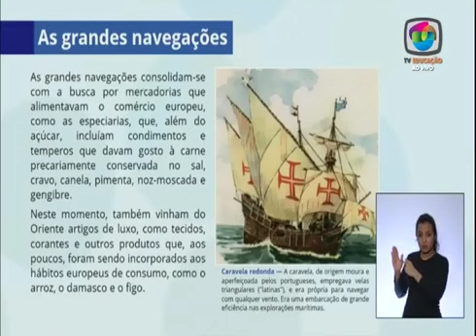[REPOST] Trecho | TV Cultura Educação "Aulas Expositivas de Geografia ao Vivo" (2020)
A partir desta segunda-feira (27), o ano letivo de 2020 foi retomado para os 3,5 milhões de alunos da rede estadual com ensino remoto por meio dos aplicativos Centro de Mídias SP (CMSP) e dos canais digitais 2.2 – TV Univesp e 2.3 – TV Educação. O Estado antecipou o período de férias e recesso escolar para minimizar a propagação do coronavírus e suspendeu as aulas presenciais no dia 23 de março.

Fonte: Secretaria da Educação de SP
29/04/2020 17h46min23seg

Postado originalmente em  29 de abr. de 2020, e marcou
2.893 visualizações.